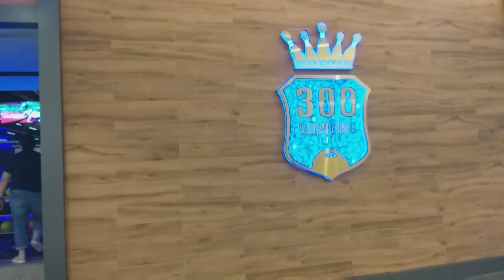All work and no play makes Jack a dull boy / Filipino Family in Qatar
This old proverb means that without time off from work, a person becomes both bored and boring...